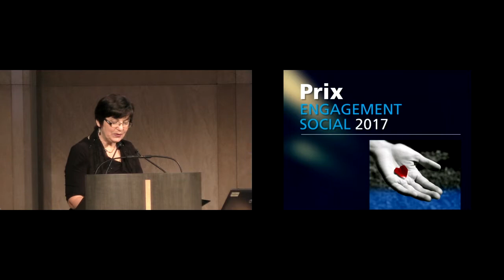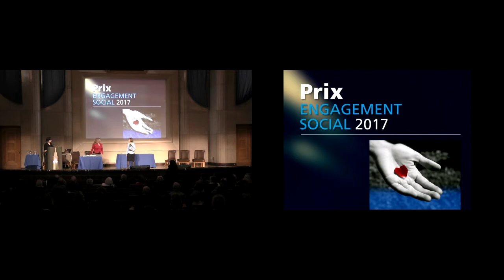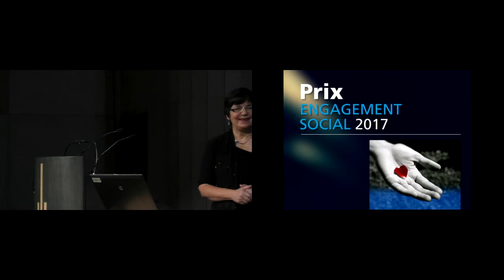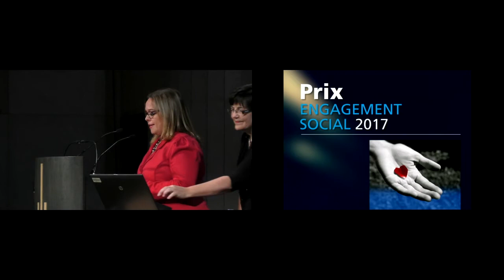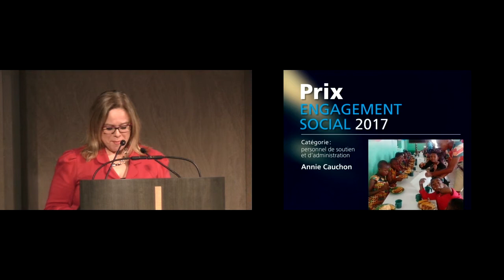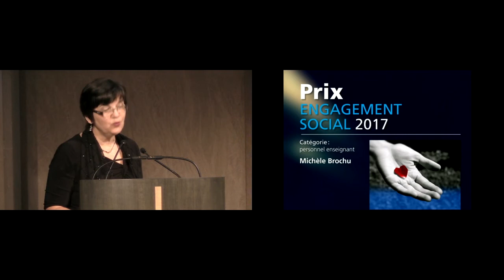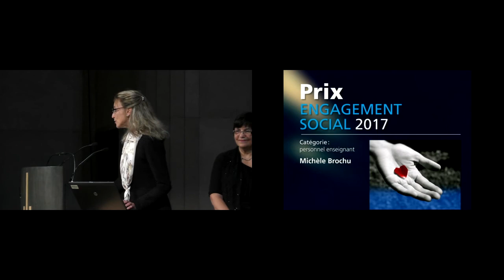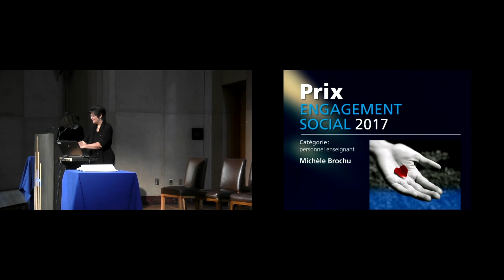Annie Cauchon et Michèle Brochu récipiendaires du prix d’engagement social 2017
Pour la 9e année consécutive, la faculté a remis ses prix d’engagement social à deux de ses membres qui se sont illustrés par la qualité de leur engagement bénévole pour une cause sociale liée à la mission de la faculté.

Annie Cauchon s’implique depuis 2015 à la Fondation Le cœur sur la main qui encourage le développement communautaire dans une approche d’autonomisation des bénéficiaires.

Michèle Brochu pour tout ce qu’elle fait et transmet comme message d’espoir et de résilience auprès des familles endeuillées par le suicide d’un proche qu’ils chérissent, mais également pour le message qu’elle véhicule autour d’elle, dans ses salles de cours, à la radio, à la télévision qu’il faut exprimer si on souffre, s’ouvrir aux autres.